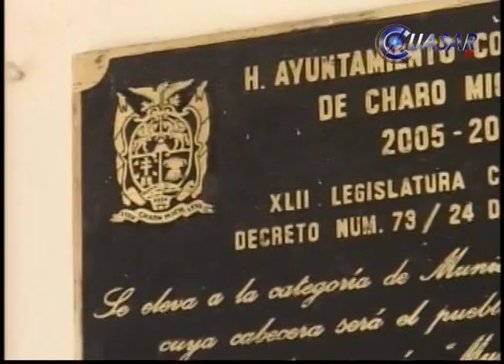Hacienda embarga ayuntamiento de Michoacán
Por un adeudo de mas de dos millones pesos, personal de la Secretería de Hacienda cumplimentó una orden de embargo en contra del municipio de Charo manifestó el tesorero, Eduardo Corona Ville...